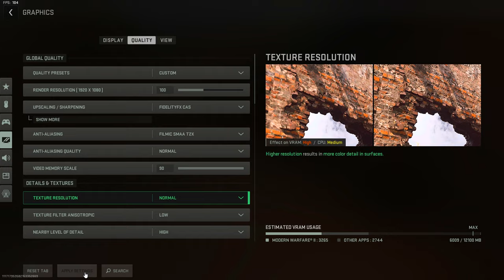FaZe Tier Sniping vs Trash Talkers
God Tier Sniping vs Trash Talkers